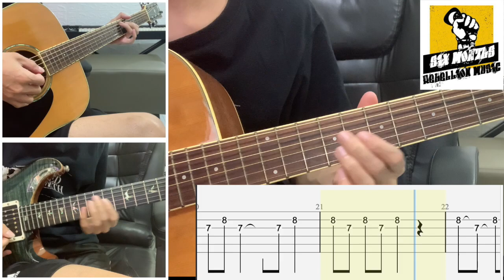Dear Jane - 銀河修理員 l Guitar Cover | TAB l 結他譜 | 教學 l Acoustic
This is a guitar cover video of a song called 銀河修理員 by Dear Jane.

Video Production : Six Months Rebellion Music.
Suitable for : Beginner guitar players
Provided with visual guitar tabs for ease of learning and play along.

Other Services

More info about us :
We recruit musician/ guitarist all over the world to provide creative music knowledge, guitar licks, guitar thythm. Our teachers teach by video and Zoom and we make sure every students have a chance to thrive to play their own style and gain the passion.

We bring products of music instruments and accessories from different origin to potential music lover / instrument lovers. Ship from countries to countries. Make sure everyone has the chance to buy and enjoy playing their instruments at home.